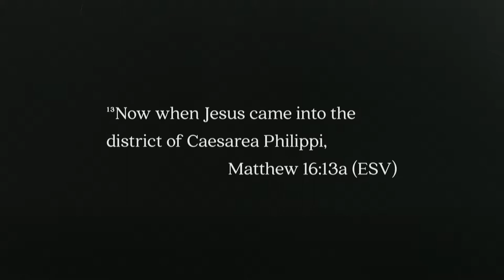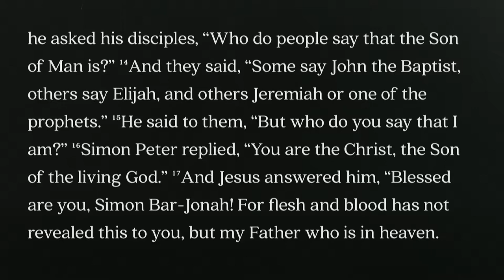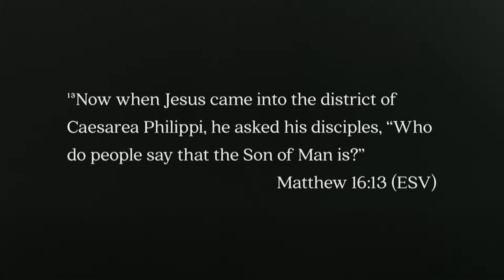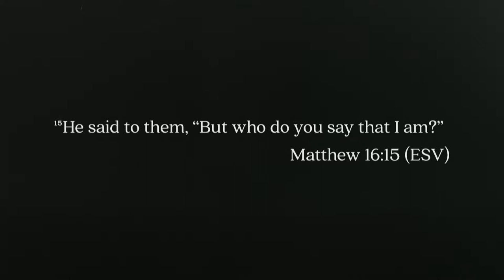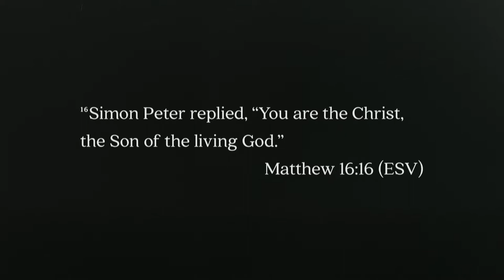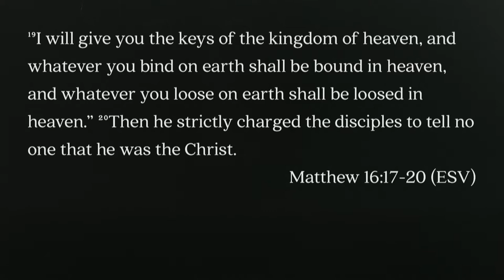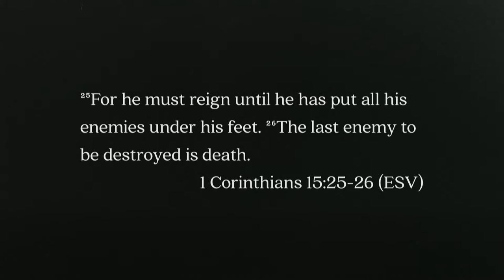Keslinger | 03/25/18 – Two Questions: Who Do You Say That I Am?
Brian Coffey – Matthew 16:13-20